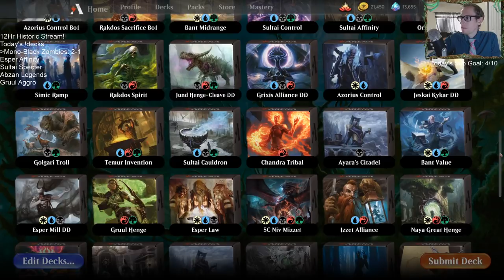Mono-Black Zombies: First Historic deck with Cryptbreaker!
Mythic w/ Mono-Black Zombies! MTG Arena - Historic, 11/21/19